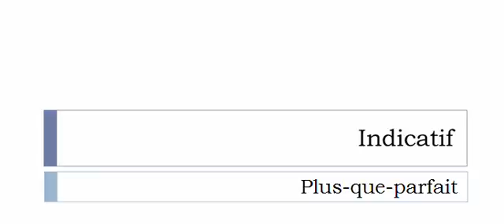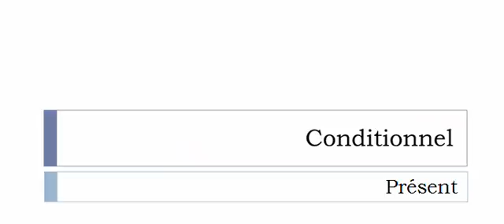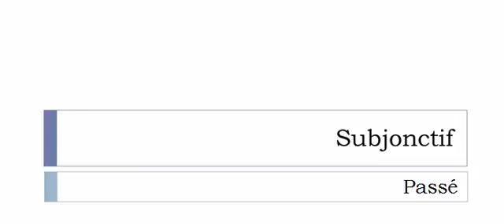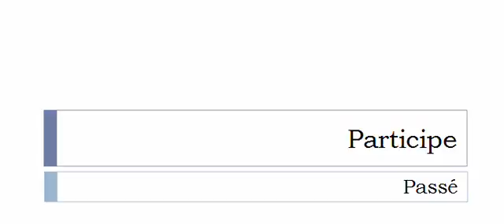Curso de francés = Conjugación = Supprimer